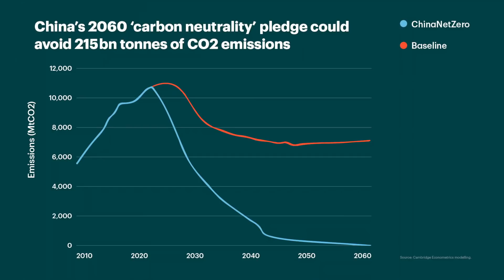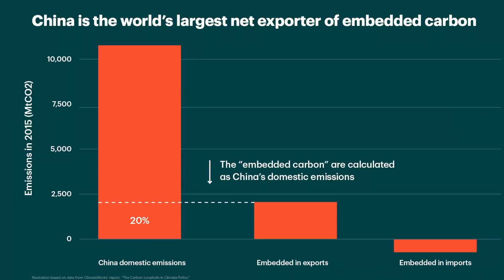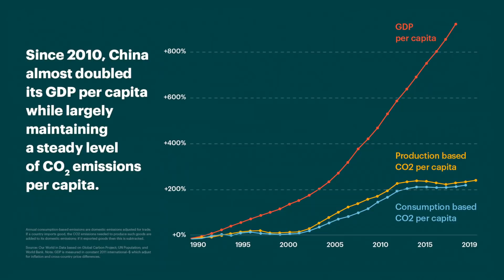Hongqiao Liu: Can China achieve its ambitious climate pledges? | TED Countdown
In 2020, China's President Xi Jinping pledged that China would both peak its emissions by 2030 and achieve net-zero emissions by 2060 -- a change that will require action at an unheard-of scale and speed. Can the country actually achieve this ambitious vision? In this forward-looking talk, environmental journalist and analyst Hongqiao Liu explores what the world's largest carbon emitter (and second-largest economy) will need to do to get there.